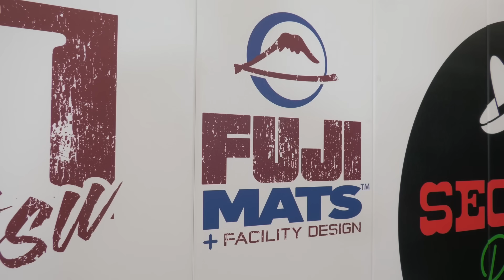Craig Jones Private Studio Tour (And I Teach A Humiliating Submission)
Merch out now! | Take a look inside the secret dungeon where I'll film all my new releases for BJJ Fanatics.